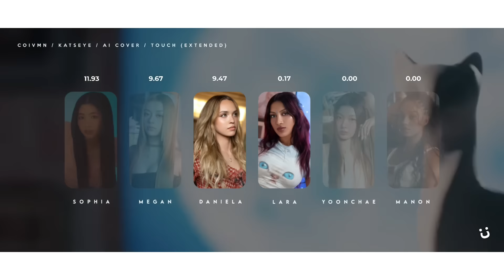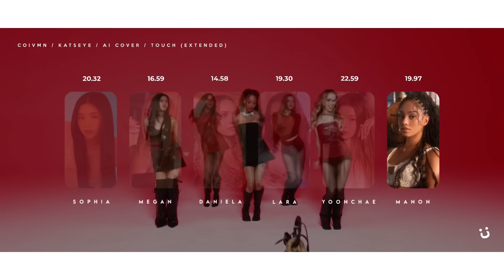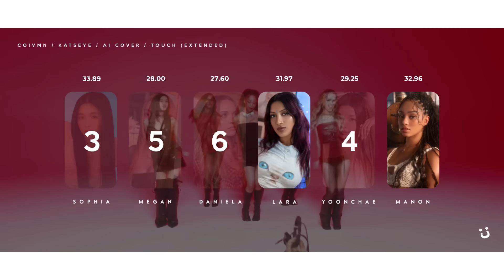extending KATSEYE’s ‘Touch’ using AI (Line Distribution / Extended Version)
~ ALL RIGHTS ADMINISTRATED BY ​⁠​⁠​@HYBELABELS
~ Song: Touch by KATSEYE

VOCALS made with Suno-ai !!
layout ib: sanathathoe
~ models:
all models by me

Don’t repost

tags: katseye ai cover extended version line distribution katseye touch bridge added chorus

I lovee this song smm 💕💕

LYRICS:
[Intro]
Touch, touch, touch, touch, touch
Thought about you way too much, much, much, much, much
Over, over thinking us, us, us, us, us
'Cause you been so out of touch
You could've had my love, but you been so out of touch

[Verse 1]
Monday, I was dreaming 'bout ya
Tuesday, I was waiting near the phone
Two days, wasn't hearing from ya
Yeah, what can I say? Oh, baby, I was getting bored
Thursday, I was losing interest
Friday, you were out there in the cold
Weekend, you already missed it
I was moving on 'cause you were moving too slow

[Pre-Chorus]
'Cause sometimes I'm alone
Stare out my window
And the moon makes you seem close tonight

[Chorus]
But you been so out of touch, touch, touch, touch, touch
You could've had my love, but you been so out of
Yeah, you went and messed it up, up, up, up, up

[Verse 2]
First, you're gonna say you're sorry
Promise you won't do it anymore
Come up with a different story
Yeah, what can I say, say something I ain't heard before
I'm too fun to waste my time
Too young to waste one night
So here comes some good advice
If I ever call again, don't press ignore

[Pre-Chorus]
And the moon makes you seem close tonight (Woah)

(Your call has been forwarded to an automatic voice message system)

[Bridge]
Hey, sorry couldn't answer
Let's talk at another time
I'm usually busy on the weekday
So maybe we can talk during the weekend (Say something I ain't heard before)
When the night sings a song
And my heart hums along
I can hear your voice inside my head

[Chorus]
But you been so out of touch, touch, touch, touch, touch (Oh)
Thought about you way too much, much, much, much, much (Oh yeah, yeah)
Over, over thinking us, us, us, us, us (Ooh, Ooh)
Touch, touch, touch, touch, touch (Ooh yeah)
Thought about you way too much, much, much, much, much (Ooh, Ooh)
You could've had my love, getting tired of your bluff, bluff, bluff, bluff, bluff (Ooh, Ah)
My affection was enough, nough, nough, nough, nough (Ah)
Been repeating the same stuff, stuff, stuff, stuff, stuff (Ooh, Ah)